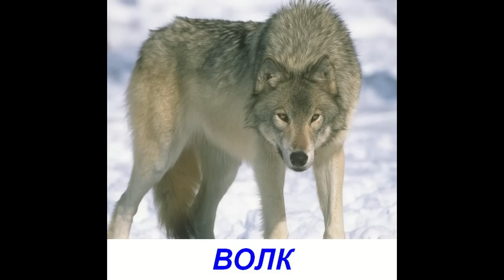Животные для детей. Карточки Домана "Дикие животные"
Животные для детей. Карточки Домана "Дикие животные". Изучаем животных и познаем окружающий мир.